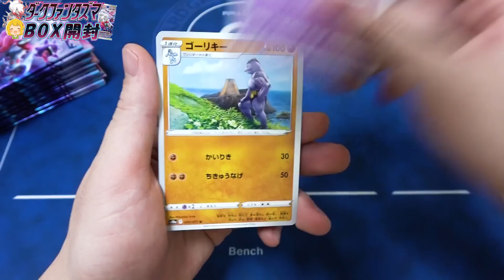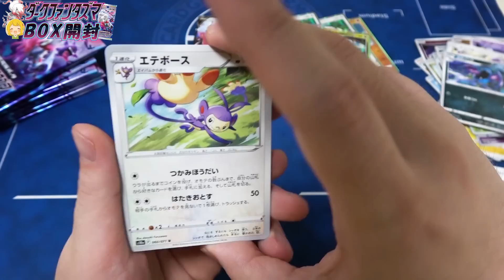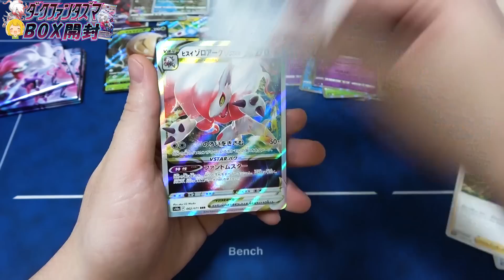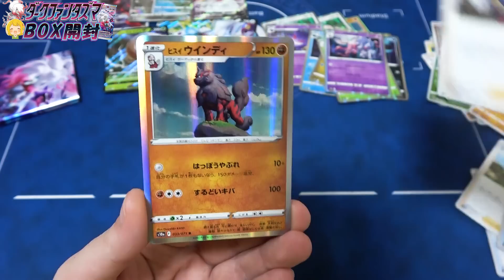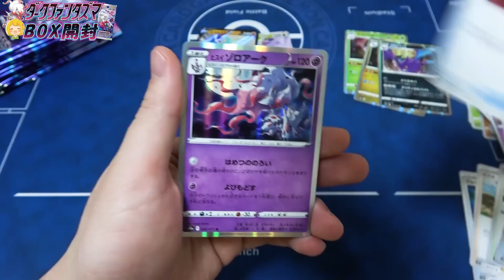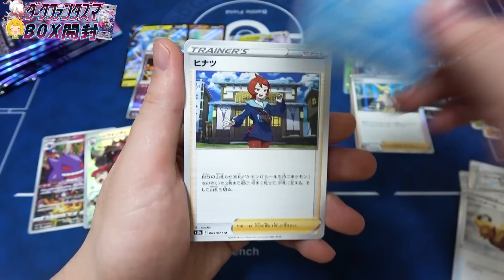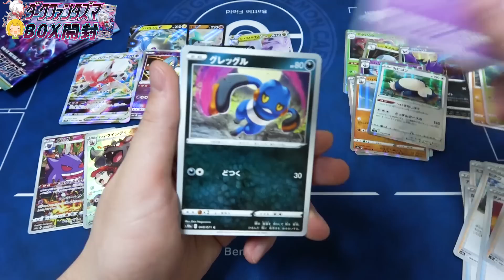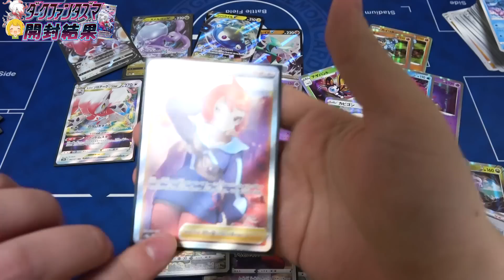【ポケカ】ヒナツSRしか勝たん！！『ダークファンタズマ』開封したらまさかのSRが…！！【開封動画】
今回のサポートSRは4種類…つまり25％…